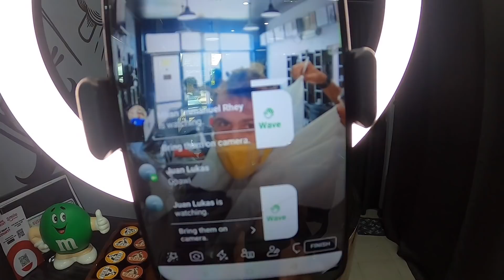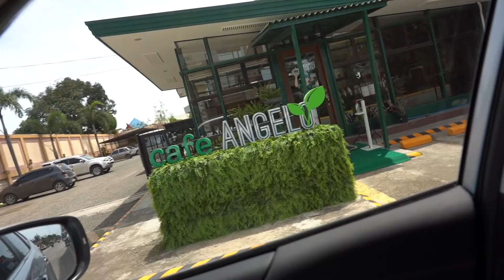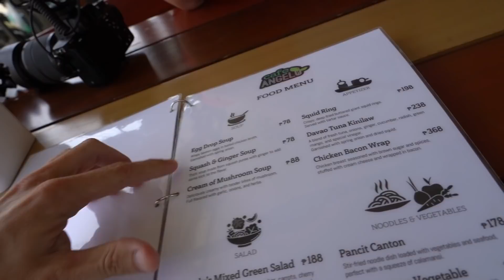BRITISH MAN VISITS TAGUM HOME - Life Changing Business For Filipino Barber (Davao)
MY BRITISH FRIEND ANSELM (KUMANDER DAOT) VISITED MY NEW TEMPORARY HOME IN TAGUM CITY!

On this day, I head over to "Slick and Faded Barbershop" to get a haircut from my friend Rex.  He was once a local "tambay" guy here in Tagum, but soon found passion and purpose in cutting hair!  I love how he was able to not only learn how to cut hair... but grow a positive business... without formal haircut training!  Really a reminder how powerful dedication and willingness to learn can be!

After a haircut, I meet up with Kumander Daot for a great meal at "Cafe Angelo"... a new place in the city that is DELICIOUS!

A little Barangay fun... and Kumander finds himself resting at the pink house!

A life changing business... and a British man in Tagum City.

POWER ON!

*** FOR HAMMOCKS AND SHIRTS JUST MESSAGE VIAJERO OUTDOOR CENTER ON FACEBOOK